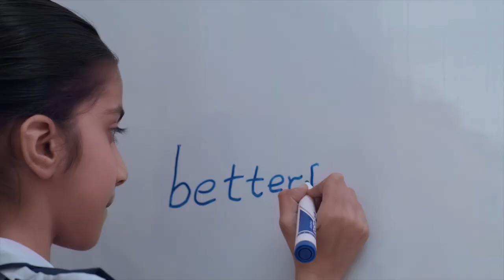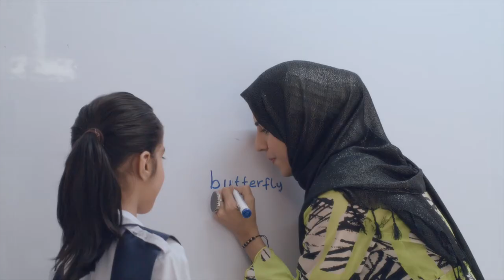SuperNova School | Faisal Town Campus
Providing quality education that every child deserves.
Hurry up to get your child enrolled!

About Faisal Town

Faisal Town is one of the most notable and luxury REAL ESTATE PROJECTS of Pakistan providing luxury living in the vicinity of Pakistan’s most sought-after city and one of the world’s most picturesque capital, Islamabad.